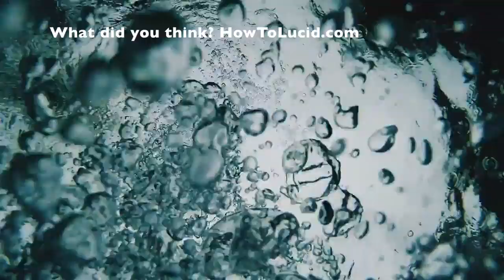Do These 4 Things When You're Lucid (ASAP)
✨ Here's what you need to do RIGHT AWAY when you get lucid next. These things are not only really interesting but they'll also make the dream last longer. These are prolonging techniques for making your lucid dreams last longer.